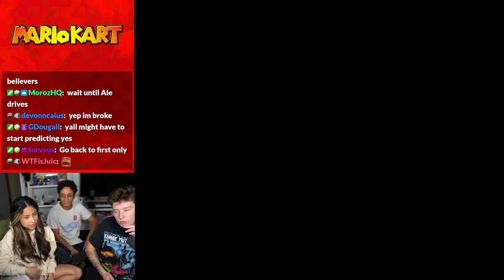We Played Mario Kart and Every Loss Led to Drunken Chaos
wild times on the mario kart tracks with @spicyalejandra